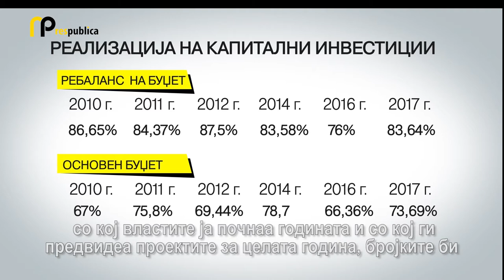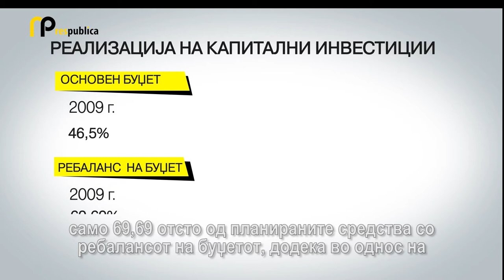Дали 2018 ќе биде најлошата година за капиталните инвестиции?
Само 23 отсто од предвидените капитални инвестиции за оваа година се реализирани за осум месеци. Страшно ниско ниво, признава заменикот министер за економија Кире Наумов. Според него, капиталните инвестиции се предимензионираат бидејќи Владата сака да прикаже развоен буџет под притисок на гласачите кои „сакаат да видат здание уште утре“. Благица Петрески од Finance Think смета дека капиталните инвестиции се планираат на нереално остварливо ниво и притоа се опфаќаат секаков тип на инвестиции кои не се секогаш капитални.